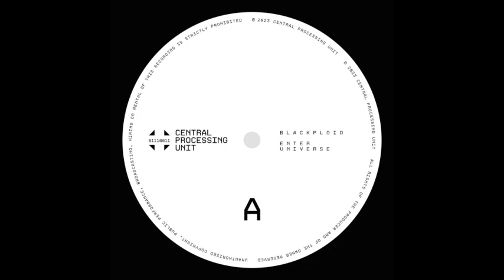Blackploid - Pulsation [Central Processing Unit]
ℹ️ Artist : Blackploid
Track : Pulsation
Release : Enter Universe - 12'' Vinyl Record [01110011]
Date :  Feb 23
Label : Central Processing Unit

📀  Enter Universe
Blackploid has become one of Central Processing Unit’s stalwarts in the past couple of years. Martin Matiske’s project contributed a trio of EPs to the Sheffield label across 2021 and 2022, with each of them showing off the kind of electro chops and production sensibilities that made Blackploid an ideal fit for an imprint which also boasts the likes of Cygnus, Silicon Scally and Bochum Welt among its catalogue.
Now, for CPU’s first release of 2023, Matiske levels things up with the debut Blackploid LP Enter Universe. Across these twelve tracks, Matiske leaves us in no doubt that he’s a prime mover in the world of modern electronic music. Enter Universe does not let up from start to finish, delivering a dozen pieces of leftfield electro that draws from the sound’s greats while also showcasing an unpredictability and flair that is all of Blackploid’s own.
The tone is set from the first frosty chords of opening cut ‘Pulsation’. The track traverses the starscape on pitter-patter drums and chirruping synths, a lively and slightly dystopian roller with an adventurous undercurrent reminiscent of classic Rephlex drops. It’s a style which Blackploid often draws for throughout the rest of Enter Universe, albeit with elements added or subtracted at each stage.
Indeed, this album features some of the most unusual production you will hear on any record this year. While the grooves pulse away in a manner reminiscent of Drexciya or Legowelt, Blackploid layers the mixes with a whole cornucopia of synth tones. ‘The Mission’ boasts a bleep-bloop breakdown that sounds like malfunctioning rotary telephones; ‘Silent Room’ is a ghoulish jam which harks back to Warp’s legendary Artificial Intelligence compilations; ‘Automatik’ and ‘Wormhole’ are defined by some brilliantly strange low-ends - you’ll be thinking of Mr. Oizo’s ‘Flat Beat’ with the wiggly former, while the gurgling, writhing anti-lead that dictates ‘Wormhole’ is oddly thrilling and more than befits the track’s title.
This inventive approach is also apparent in some of the structural choices on Enter Universe. While the tracks here all keep a steady, dancefloor friendly pulse, several of them surprise you by switching up the approach after a minute or two. ‘Pulsation’, ‘Automatik’ and ‘The Mission’ all feature moments where a new element - extra hi-hats, a synth line entering from leftfield - inject fresh impetus into the tune to keep the listener on their toes.
Blackploid may push the sonic envelope on Enter Universe, but this does not mean there is no room for melody. In particular, the cuts here which most strongly channel ‘Computer World’-era Kraftwerk do so by fronting some slyly tuneful work, particularly in the low end of the mix. ‘Unidentified’ serves up delightfully springy chords, ‘Cell Mutation’ leads from the bassline, and ‘Space Curve’ features little cells of melody and counter-melody working together to close Enter Universe out on a high.

Blackploid
Martin Matiske. DJ, producer and composer from Germany.
At the age of 10, Martin Matiske began mixing records and recording daily new mix tapes. Shortly thereafter, he met DJ Hell, who was astonished from the beginning about his interest in electronic music, records and mix tapes and invited him to interviews as well as DJ gigs, which is why he was allowed to play his first DJ set in 1999 at the Gigolo Night in Munich at Ultraschall. Performances at Union Move followed. At the turn of the millennium Martin began producing his first tracks with a drum machine and a computer. After a few years at the age of 15, his first single "Stars & Galaxy" was released on International Deejay Gigolo Records.

Sheffield based electronic music label run by CPSmith. Sublabel : Computer Club. Central Processing Unit, commonly referred to as CPU Records, is an independent British record label, founded in Sheffield in 2012, specialising in electronic music. Distributed by Kudos Records Discography